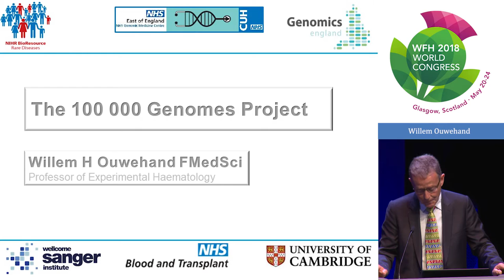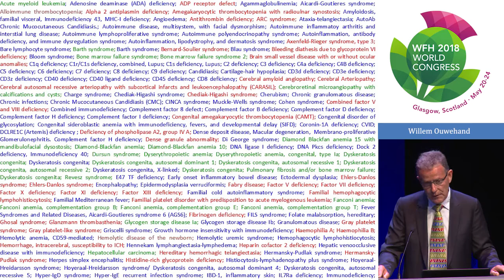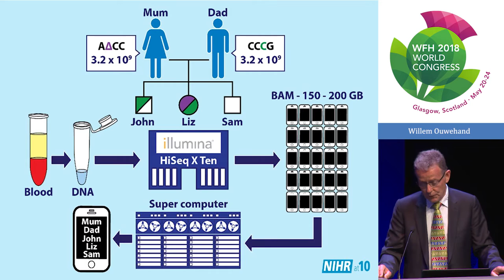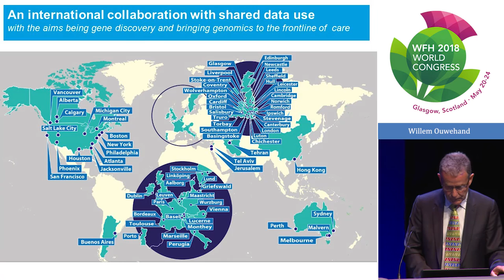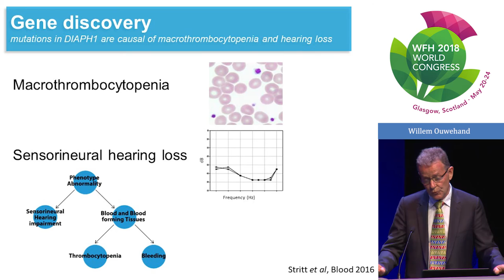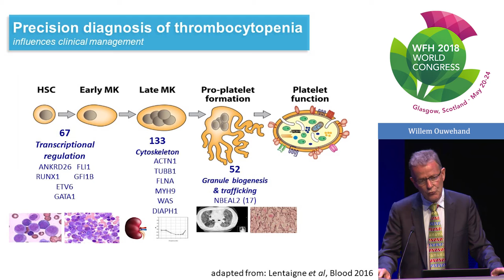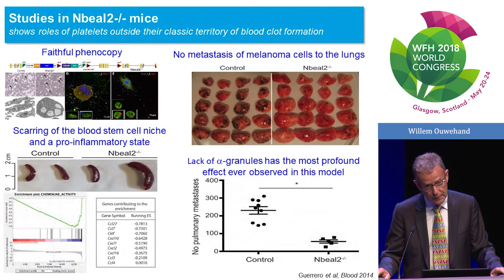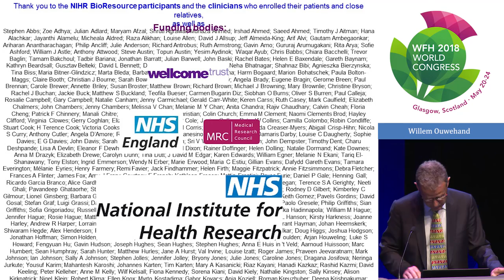The 100 000 Genomes Project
In the Thursday morning session entitled Bleeding Disorders in the Genomics Era, Willem Ouwehand covers the genetic analysis of rare bleeding disorders not linked to mutations in the Factor VIII and Factor IX genes.